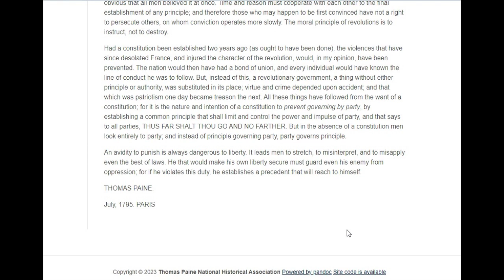An Avidity to Punish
Thomas Paine ~ Dissertation on the First Principles of Government